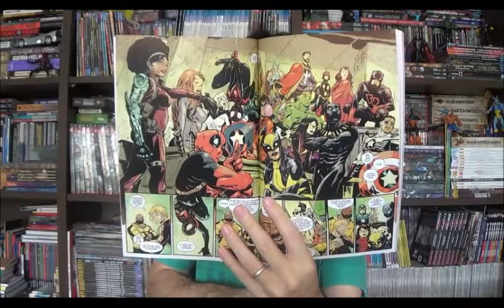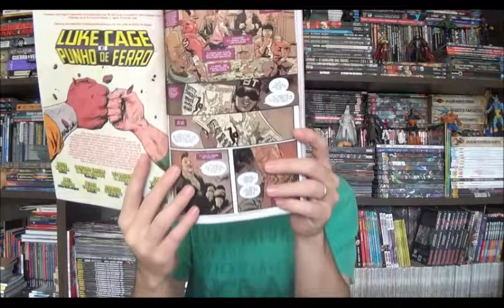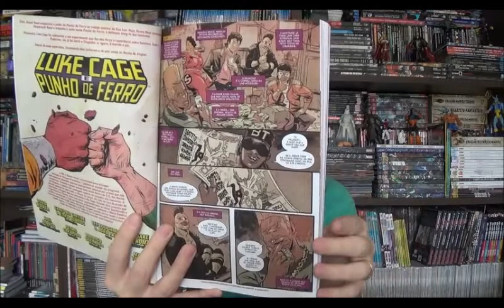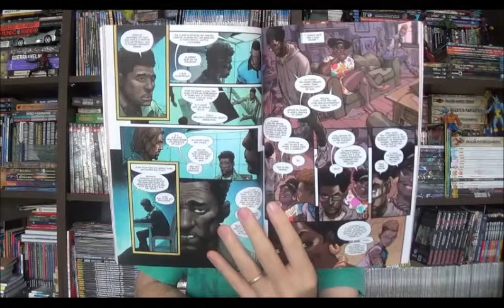Chapéu do Presto Especial - Luke Cage e Punho de Ferro: Harlem em Chamas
Bem-vindos a mais um Chapéu do Presto especial, no episódio de hoje vou falar de Luke Cage e Punho de Ferro - Harlem em Chamas onde a dupla encara as consequências da segunda Guerra Civil da editora.

⚠ Link para compras na Amazon

Campinas - SP
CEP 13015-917